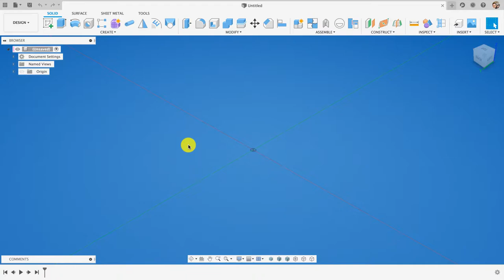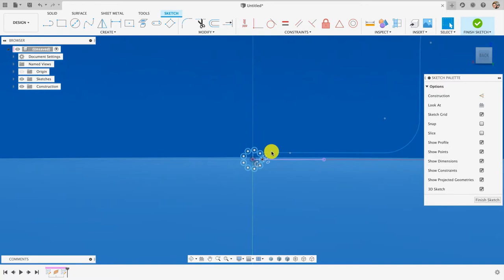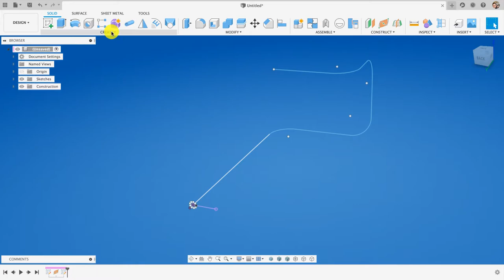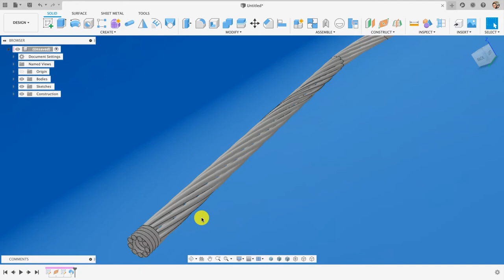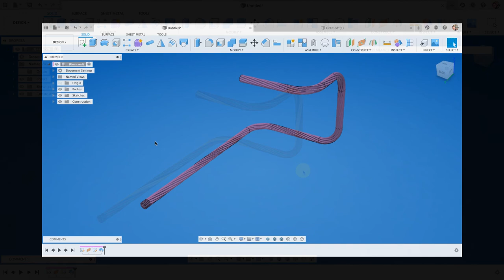FUSION 360 #234: CABLE ELECTRICO